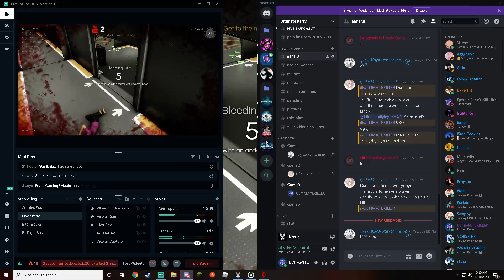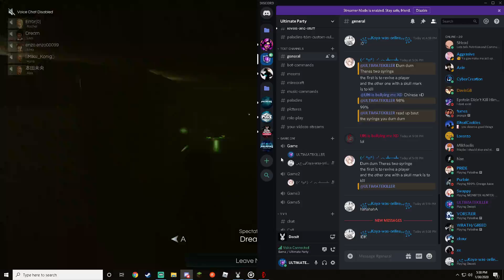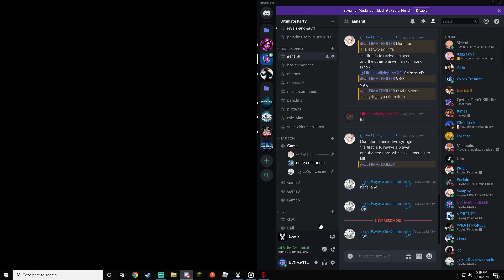Deceit Gameplay - Fellow american